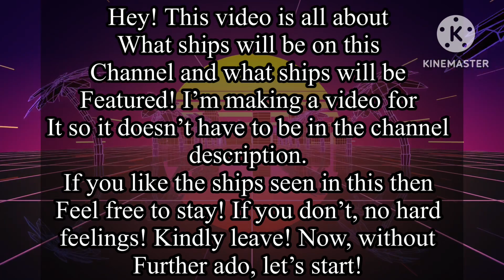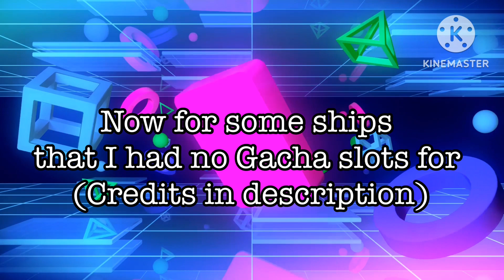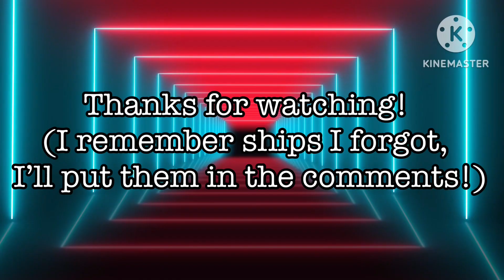Main ships on this channel!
As can be seen in the video, this is just so I can actually write something in my description lol.

Haikyū!!

Sally Face